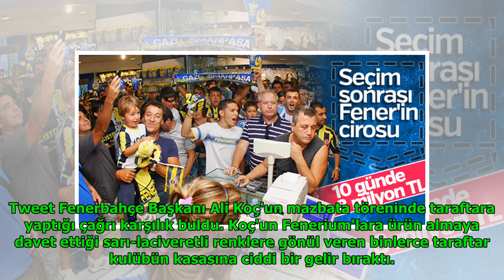Taraftar Fenerbahçe'nin kasasını doldurdu